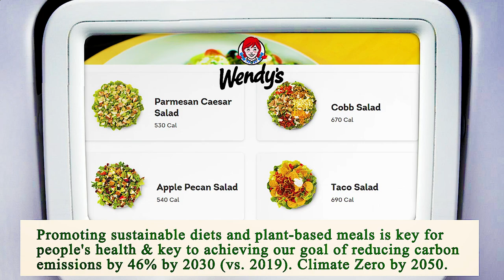Nearest Restaurant From Me Manhattan 10007 NY, New York County, New York, United States